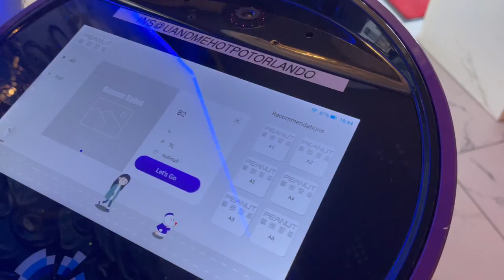How about you feeling about U & ME HOT POT